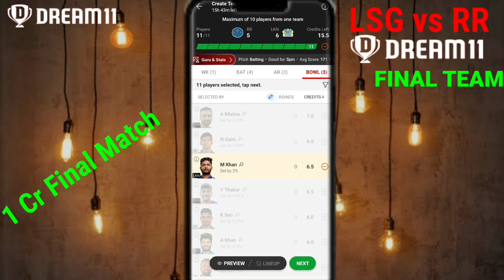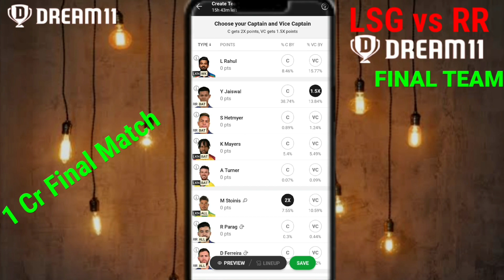RR vs LSG Dream11 prediction | rr vs lsg dream11 team | rr vs lsg dream11 2024